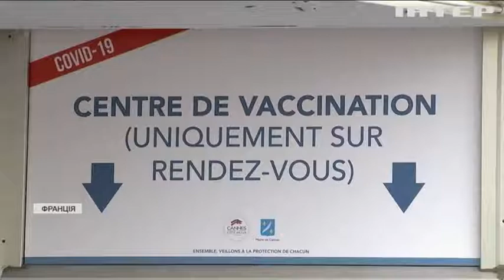У Франції розпочався Каннський кінофестиваль: якими прем'єрами здивують цього року?